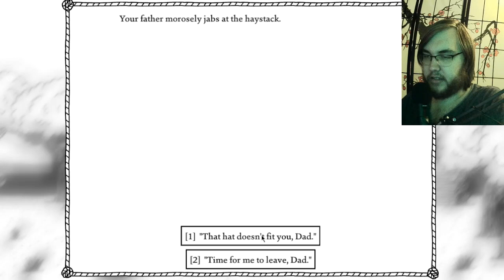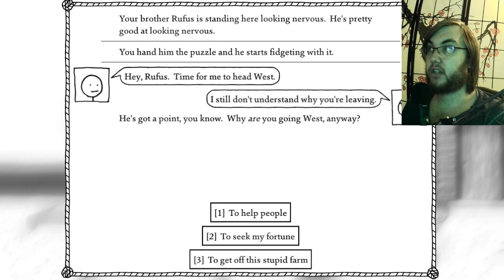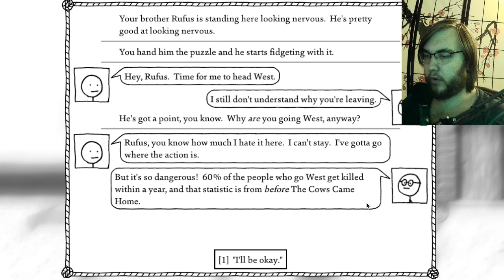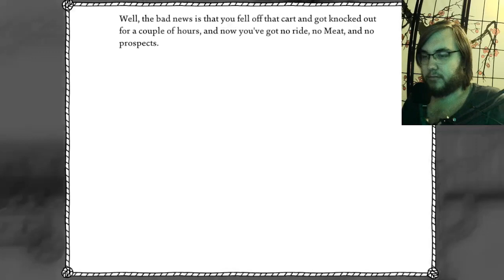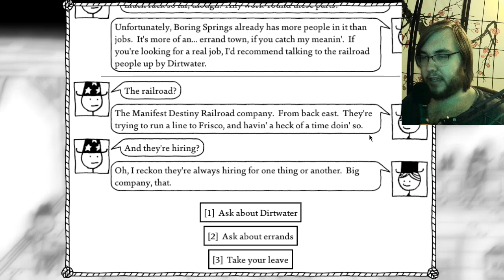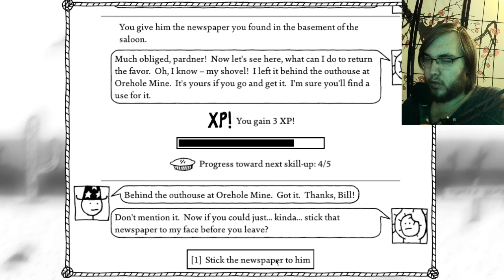Alfred Plays West Of Loathing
Happy Typing Day. We're playing West of Loathing! Years ago, after beating KOL, I promised to have a playthrough of this, and I even played the Roguelike gaiden game of it a few months after. But, now that several years have passed, a new Loathing game has come out, and now I've got a backlog. Well, let's do something about that.